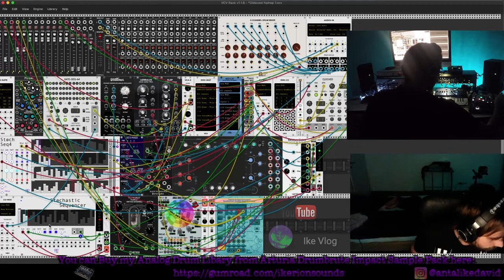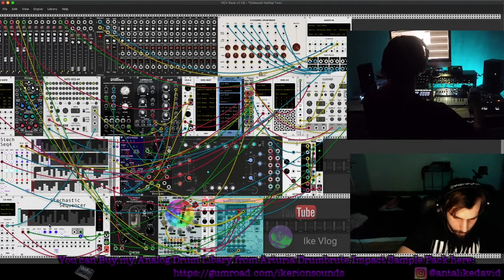VCV Rack Modular Hiphop with Microfreak, Drumbrute impact, Maschine, Crave and HW Modular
I used this video:
UAD Apollo twin mk2 - Mixing
VCV Rack  - sounds come from vcv rack
Arturia Drumbrute Impact - Drums and FM Drum out triggering VCV Rack. Send Gate for VCA's in VCV Rack.
Arturia Microfreak: Send CV-to vcv rack for Oscillators. Playing Random Arpeggio. And give one sound for music.
Maschine mk3 - Just controlling VCV Mixer's
Moog Minitaur - Bass sound.
Behringer ADA8200: More audio input for audio interface.
Hardware modular moduls:
Doepfer:  A-110 VCO, A136 Distortion/Waveshaper,  A-106-1 Xtreme Filter,
 A-140 ADSR, A-138 Mixer (exp), A-130 VCA
Behringer 150 Ringmod LFO, Sample and hold.
Behringer Crave: I used just the Ladder filter from Crave. Filtering the hardware modular sound.